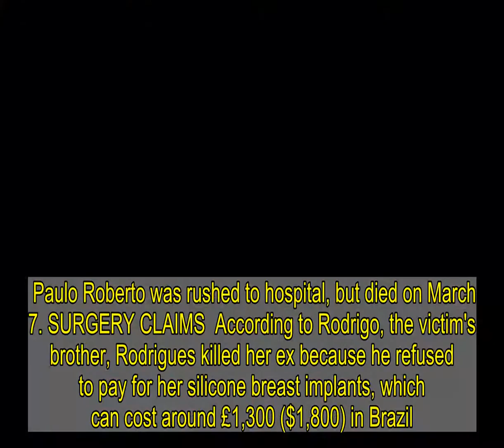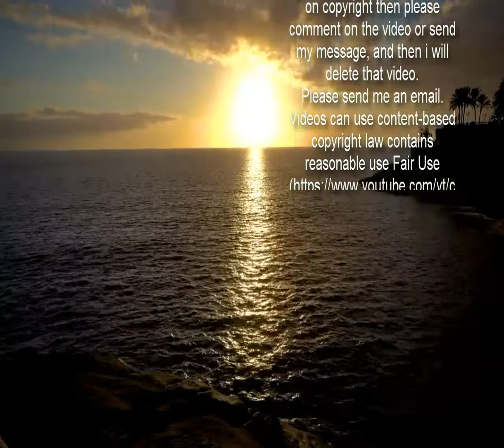Woman kills her ex-boyfriend 'because he refused to pay for her boob job'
A WOMAN shot dead her ex-boyfriend because he refused to pay for her boob job, it's claimed.  Cristina D'Avila Teixeira Rodrigues, 24, was arrested in Brazil for allegedly executing the businessman with a shot to the back of the head.    She handed herself into police in the city of Manaus on March 8, three days after the alleged crime.  The victim, Paulo Roberto Moraes Teixeira Junior, 29, owned an internet installation company, where he met his former partner.  A military police report he was fatally shot on Friday afternoon with a .380 calibre pistol.  Paulo Roberto was rushed to hospital, but died on March 7. SURGERY CLAIMS  According to Rodrigo, the victim's brother, Rodrigues killed her ex because he refused to pay for her silicone breast implants, which can cost around £1,300 ($1,800) in Brazil.  He told local media: "He gave her a car, a job, money.   "She wanted silicone, but in times of pandemic, the company was cutting costs and he could not give her this surgery.  "They fought a lot because of this on the night she took my brother's life."  The victim's sister, Roberta, told local media her brother employed her at his company and they had a year-and-a-half-long relationship.   She said: "From what we saw, she was just with him out of self-interest. She liked to show off, but she never posted anything about him.   "It seems he discovered something serious about her and they broke up."  According to Roberta, the suspect went to the victim's house and said she wanted to speak to him.   Hours later, his family was told he had been shot.  She said: "She still had access. Before arriving, she switched off the house's cameras.  'PREMEDITATED'  "She premeditated everything.  "When she fired the shot, she walked out and called her mother to tell her.  "Her mother told my brother and the two of them went there. My brother arrived and saw him dying in the kitchen."  Rodrigues fled after the shooting, but handed herself in to police accompanied by lawyers after an arrest warrant was issued for her.   She appeared with a lawyer at the Specialized Homicide Police and Kidnappings (DEHS) on Monday.  According to Diario Manauara, she was arrested, but claimed the shooting was accidental.  Chief Marilia Campello, deputy of DEHS, said: "Cristina confessed to the crime, but claimed she had no intention of killing Paulo Roberto.  "She said the businessman had two firearms, one in the house and the other in the car.   "Fearing for her life, Cristina said that she took the pistol in her room to defend herself."  She was due to appear at a custody hearing today.  The investigation is ongoing.